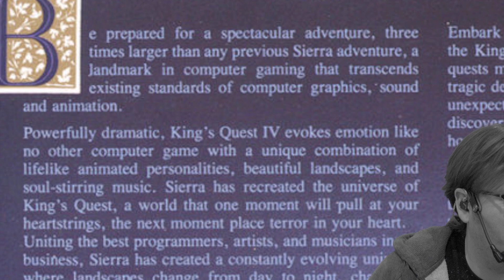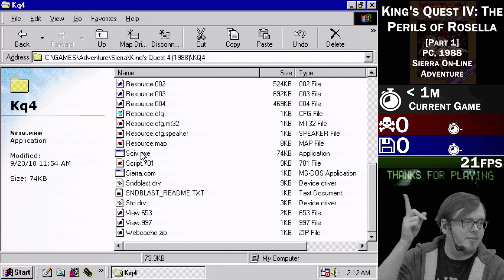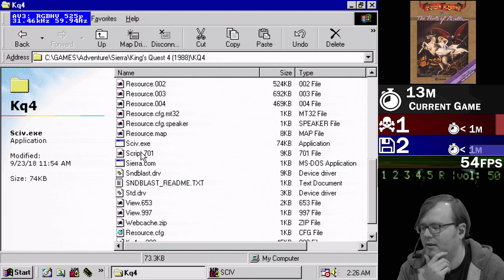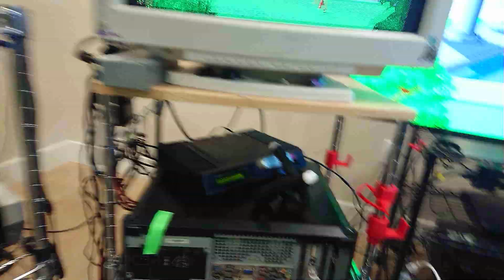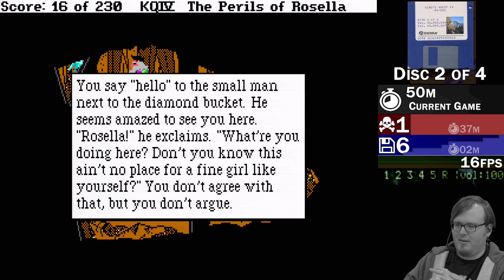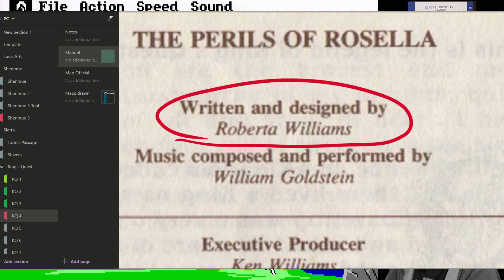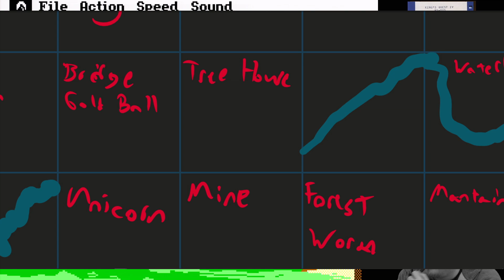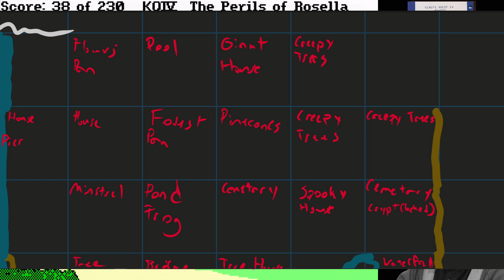Puri Plays: King’s Quest IV: The Perils of Rosella (PC, 1988) [Part 1]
Puri Plays: King’s Quest IV: The Perils of Rosella (PC, 1988) [Part 1]. Stream VOD from 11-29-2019